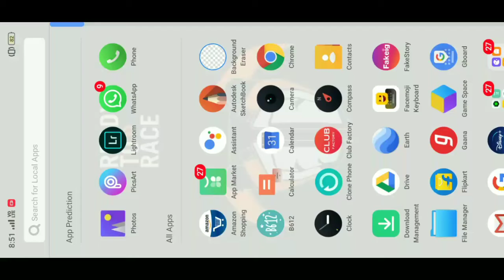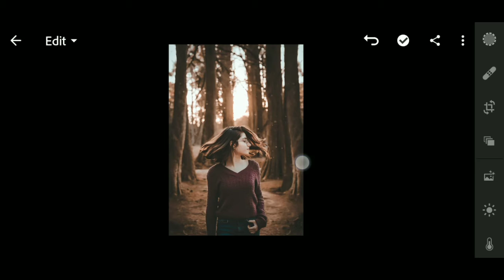Lightroom Moody Brown Photo Editing Tutorial in Lightroom Mobile - Karan Sahani Editz 💢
*JOIN MY ON SOCIAL MEDIA*

2.Lightroom CC Tips And Tricks

3.Retouch Editing Tutorial In Lightroom CC

4.Photo Colour Adjust In Lightroom CC

5.Fire Effects In Lightroom CC Photo

Credit : 🔥 LIGHROOM MOBILE PRESET 🔥

🔥💢 karan sahani editz 💢🔥